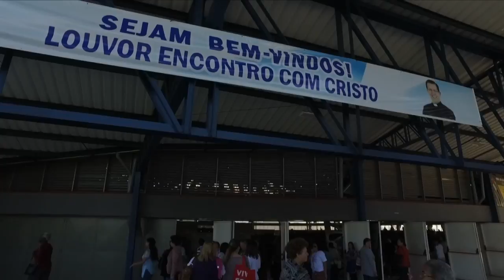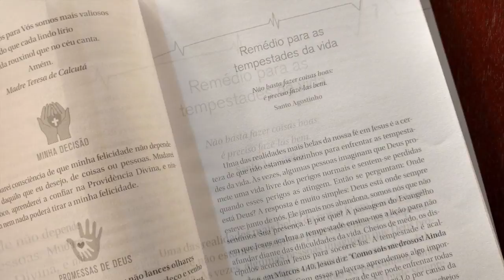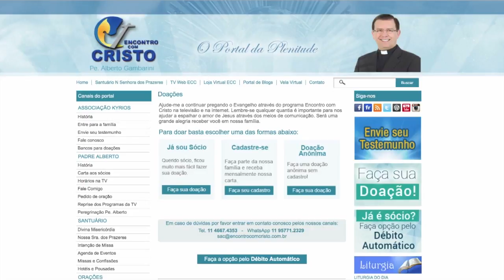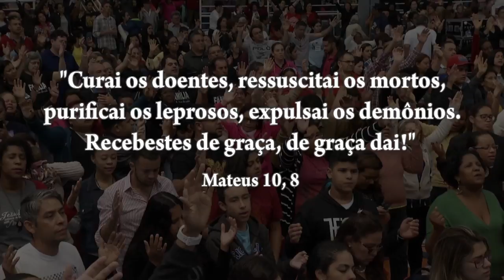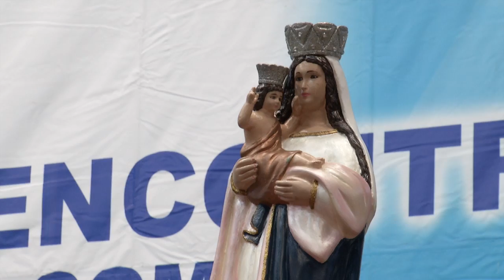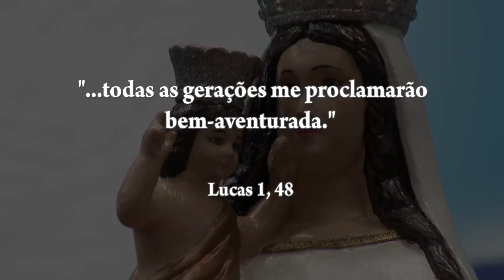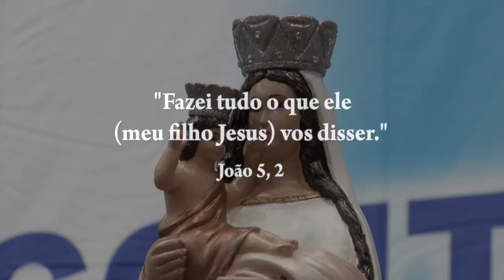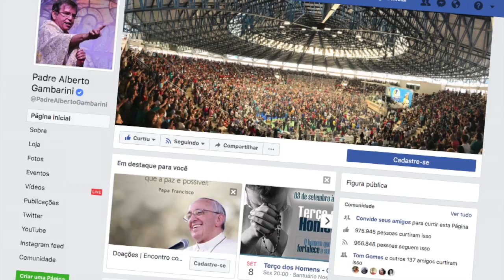Especial Louvor Encontro com Cristo 2017 - 10/09/2017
Especial do programa Encontro com Cristo exibido no dia 10 de setembro de 2017 com o padre Alberto Gambarini realizado no ginásio municipal de Itapecerica da Serra/SP no 31º Louvor Encontro com Cristo de aniversário.